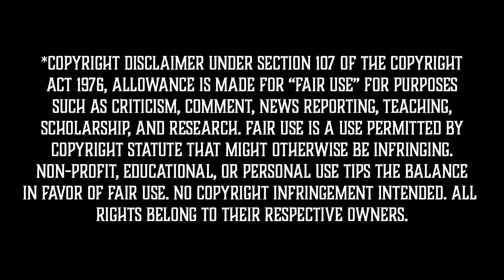Savage Reacts! WIND ROSE - Diggy Diggy Hole (Official Music Video) Reaction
(two underscores)

Check out my music on Spotify, Apple Music, etc: Benny Savage

LOGO - taushpro (fiverr)

INTRO - intro_factory (fiverr)